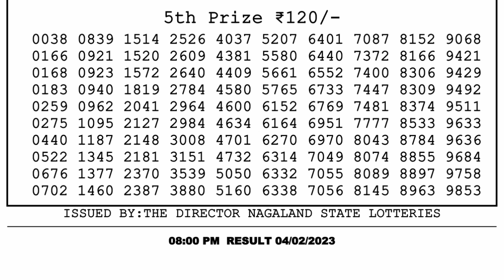Dear Lottery Sambad 8pm today 04.02.23 Nagaland State Lottery Result